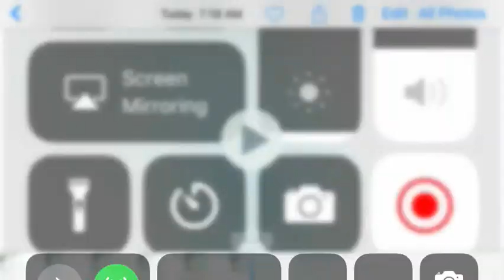Speedpaint- fire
IDK OKAY?!!?!

Apps used-
Ibs paint
Funamate

Song- just like fire by p!nk